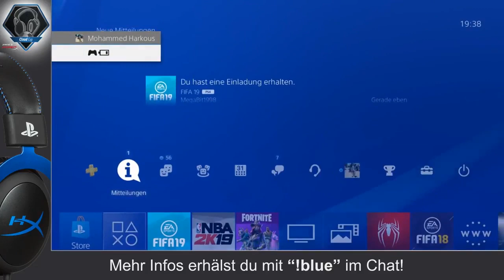Cloud Cup - MoAuba vs. MegaBit - Halbfinale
Checkt auch die Social Media Kanäle meines Kollegen Dennis "Quarki" Jähnert ab um kein Spiel des Cloud Cup´s zu verpassen.

Hier die Links zu den Social Media Kanälen der Spieler.